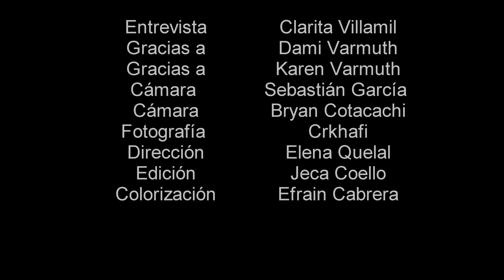Casa de Intag / Entrevista con Citrus Nobilis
En esta ocasión estuvimos con las chicas de Casa de Intag en Cotacachi-Ecuador.

Casa de Intag | Café de Especialidad
Cafetería
Café directo, desde el productor hasta tu taza.
Café, Postres, Sanduches, Helados, Té y más.
Pet friendly 🐶
Lun-Vier 09:00-20:00
Sab-Dom 14:00-20:00